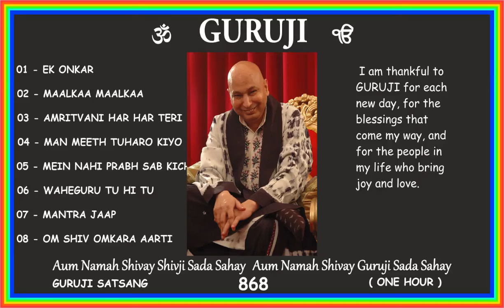868 GURUJI SATSANG 1 HOUR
I am thankful to GURUJI for each new day, for the blessings that come my way, and for the people in my life who bring joy and love.
🙏🏻 💕  Jai GURUJI 💕 🙏🏻
🙏🏻 💕  Shukrana GURUJI  💕 🙏🏻